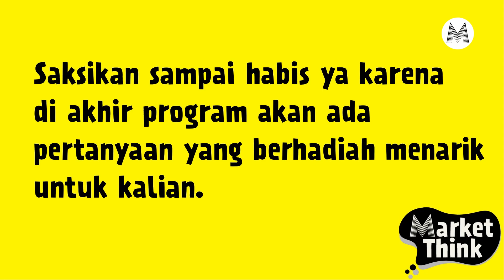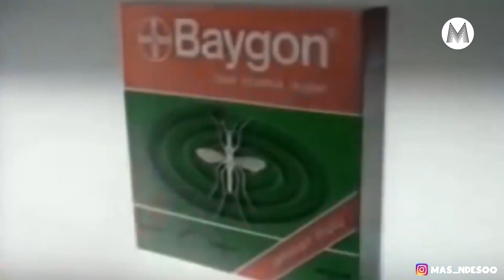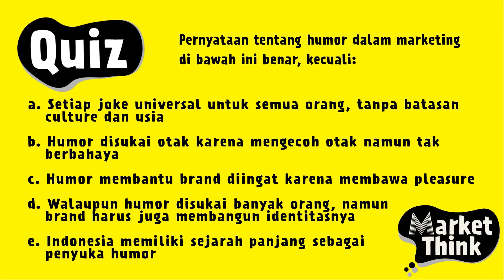Pengaruh Penggunaan Humor Dalam Iklan Terhadap Brand - Market Think #29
Hi Marketeers,

Pendekatan humor menjadi salah satu cara pemasar mendekati konsumen dalam rangka mendorong mereka melakukan pembelian. Pendekatan humor ini membutuhkan kreativitas dan kecerdikan.

Bagaimana pendekatan humor ini dilihat dari kacamata Behavioral Science? Yuk, simak Market Think bersama Ignatius Untung, hanya di Marketeers TV.